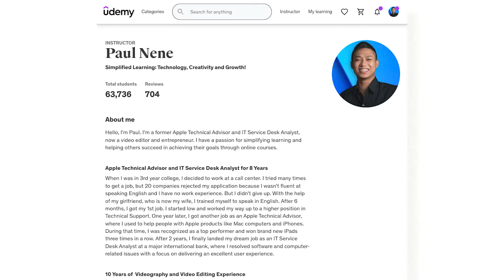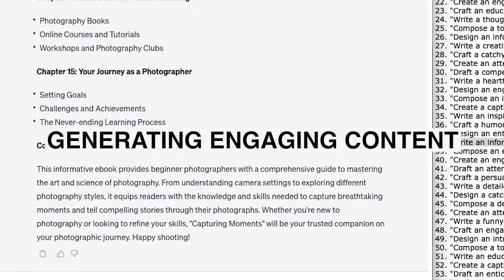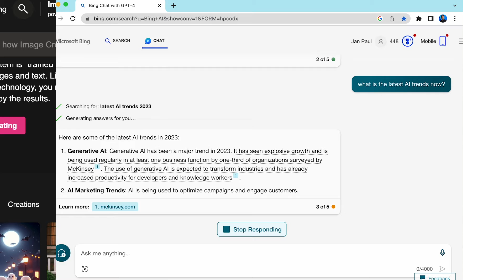[FREE 10-hour Full Course] ChatGPT Prompts Mastery: 50,000+ Prompts | 20-in-1 Online Course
(FREE 100% OFF) 1,000 redemptions only! Expires in 3 days!
ChatGPT Prompts Mastery: 50,000+ Prompts | 20 Courses in 1
Access 50,000+ ChatGPT Prompts for Diverse Industries: Education, Content Creation, Digital Marketing, Business, & More!
4.7 ⭐️ ⭐️ ⭐️ ⭐️ ⭐️ Rating!

THIS COURSE INCLUDES:
✓ 10.5 hours on-demand video
✓ 1 coding exercise
✓ 1 practice test
✓ Assignments
✓ 462 articles

✓ Understand what ChatGPT is and how it works in simple words.
✓ Sign up for ChatGPT, learn how to use it, and set it up on your device.
✓ Get the basics of ChatGPT, like its versions and how to use it with prompts.
✓ Write stories, create ideas, characters, and dialogue with ChatGPT's help.
✓ Use ChatGPT to do tasks faster and feel less stressed.
✓ Create posts, write for websites, SEO and make video scripts using ChatGPT.
✓ Write ads and marketing materials with ChatGPT.
✓ Organize information quickly and make it easy to understand.
✓ Get help with homework and study using ChatGPT.
✓ Try out different 50k+ prompts with ChatGPT to write better content.
✓ Write code and get help with it using ChatGPT.
✓ Understand how to use ChatGPT correctly and safely.
✓ Fix problems you have with using ChatGPT.
✓ Get real-time updates and use ChatGPT-4 for free with Bing AI.
✓ Improve your resume with ChatGPT.
✓ Use ChatGPT's special features to make conversations better.
✓ Make money by using ChatGPT for work.
✓ Stay up-to-date with new ChatGPT tools.
✓ Learn how to use ChatGPT for different jobs.

For more 100% Free Online Courses,